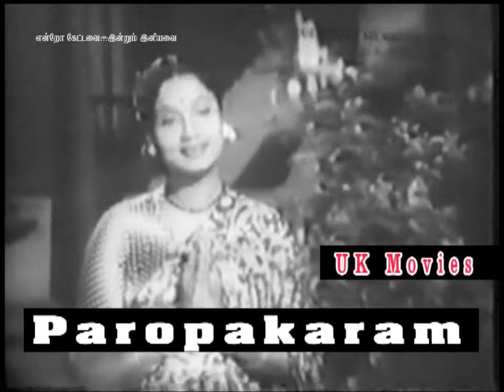TAMIL OLD--Jeyam tharum deivam neeye(vMv)--PAROBAKARAM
ஜெயம் தரும் தெய்வம் நீயே...
Paropakaaram(1953)
Star : G Varalakshmi